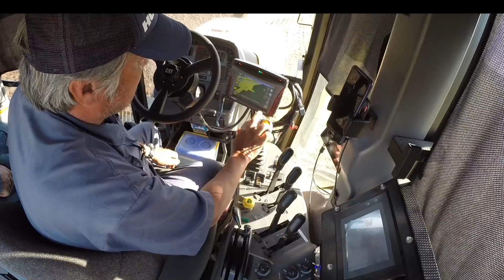勝部農場様スペシャルモデル リバーシブルプラウ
日本最大の小麦農家、勝部農場様とスガノ農機は
3年の年月をかけ、リバーシブルプラウを開発‼

勝部農場様の作業環境とご要望に合わせて、
様々な機能や、新機構を取り入れ、新たに開発された
22インチ×5連の丘曳きリバーシブルプラウ

スガノ農機は
進化し続ける農場と共に
現場指向の開発を続けます。
ーーーーーーーーーーーーー
【特別対談】
農事組合法人勝部農場　代表理事
勝部佳文さん
スガノ農機株式会社　開発本部長
波多野篤
↓ホームページ　デジタルブックへリンク

Japan's largest wheat farmer plowing the field using SUGANO plow.